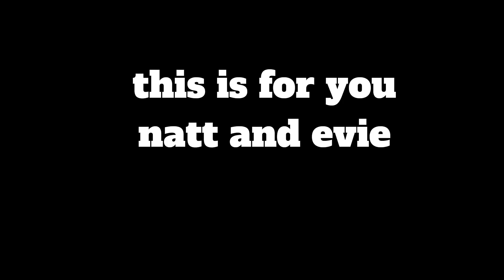doggie day out